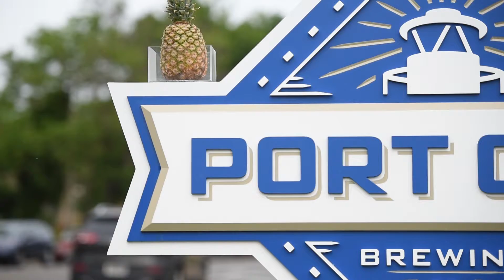Spirit of Craft Brewing (2016 DC Shoot Off Video Submission)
Produced by Team Law and Order (Steve Lewis, Brady Waikel and Mentor Katie Maricle). The theme of the 2016 DC Shoot Off Video Workshop was "Spirit".